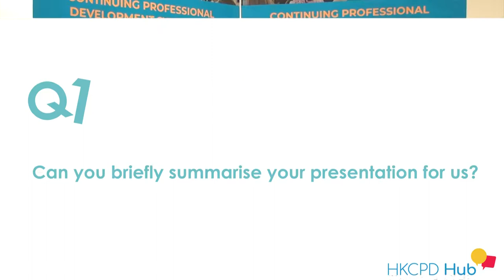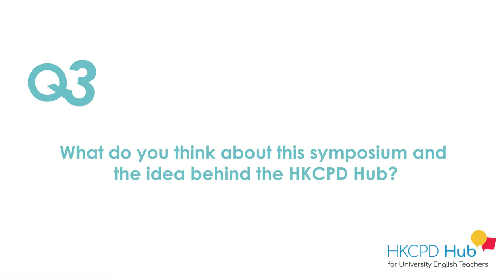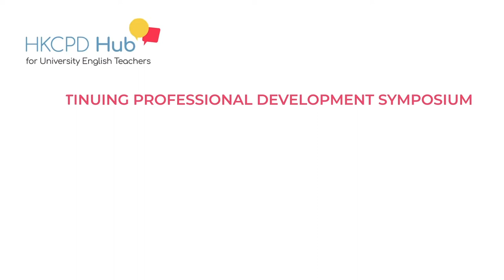Voices from the HKCPD 2018 Symposium - Dennis Foung